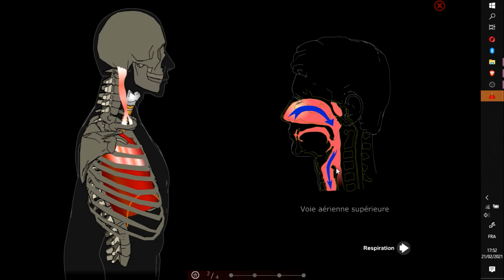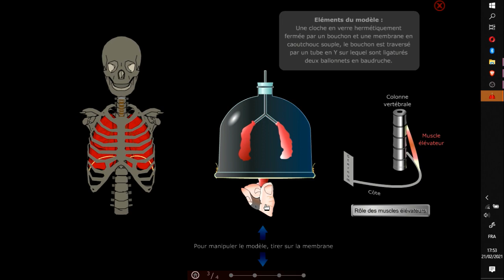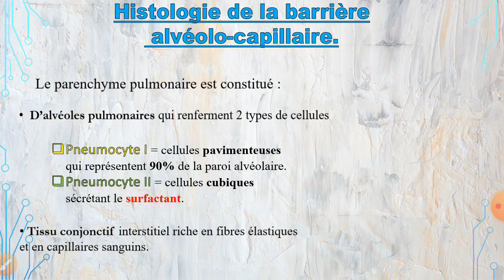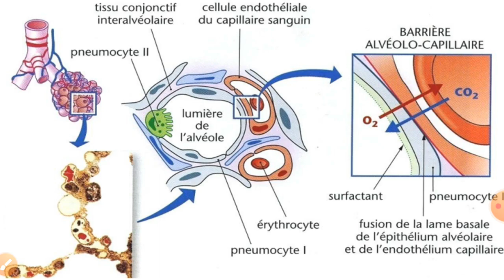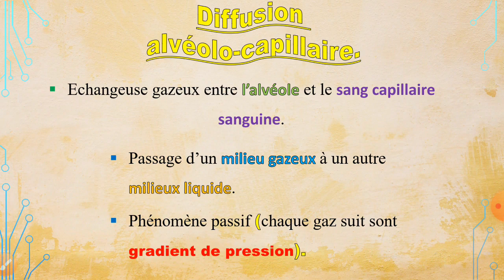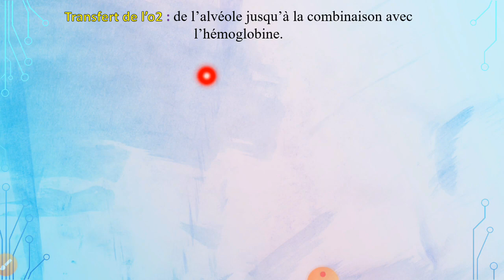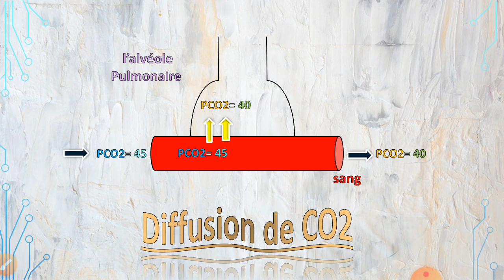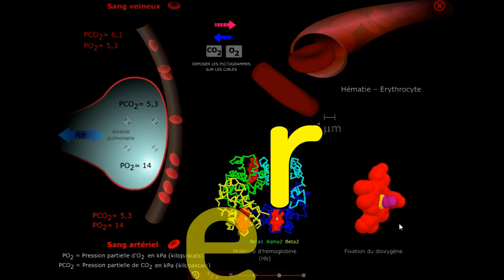Grandes fonctions en Arabe, Membrane alvéolo-capillaire en Arabe svi s5.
-- Grandes fonctions.
-- Respiration.
-- Membrane alvéolo-capillaire.
-- S5  ♏ SVI

🕵🏼‍♂: بالرجوووولة -🤗🤗🤗
إلى فهمتي واستفدتي من هاد
الڤيديو شويا فرگع :
-- Commentaire 🏷

بارتجي القناة فالگروبات ليعندك في الواتساب والفيسبوك لتعم الفائدة ❤ .
شكرا حبيبي😚.